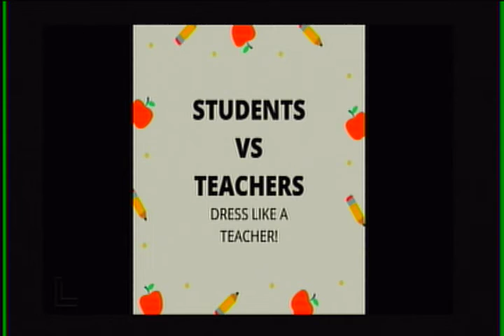WJMB News - Wednesday, April 27th, 2022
Library Closed today during lunch
AP Exams will take place
The school store will
Last Week to Enter Jellybean Raffle
Mu Alpha Theta (Math
AP English Review
Students who are being
The next Mu Alpha Theta
Do you have a teacher
The NHS induction meeting
Reminder:  Voting for
Children's Mental Health Matters
The JMB SGA is happy